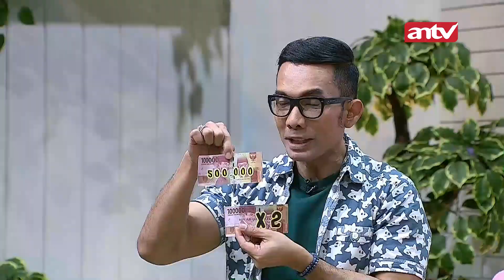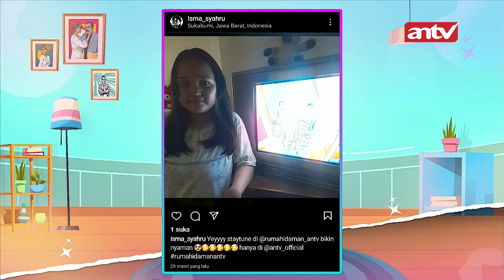Main Games Bareng 14 Peserta Audisi Final Koplo Superstar | Rumah Idaman ANTV | Eps 50 Part 3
Sebuah acara varietas yang ditayangkan di antv,  acara ini dipandu oleh pasangan suami istri Inul Daratista dan Adam Suseno serta Indra Herlambang.

Rumah Idaman hadir dengan menyajikan beragam informasi mulai dari gosip selebriti, resep makanan, hingga ulasan produk kekinian yang sedang tren serta mengundang para bintang tamu yang dapat menginspirasi penonton. Potret kebersaman para pembawa acara yang ditayangkan langsung setiap harinya benar-benar tidak ada rekayasa serta selalu memberikan gelak tawa.